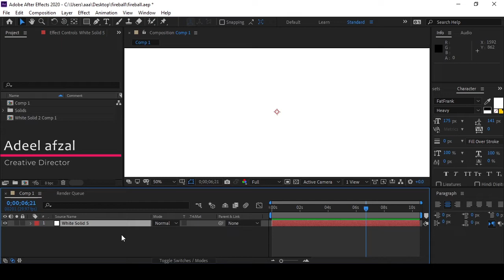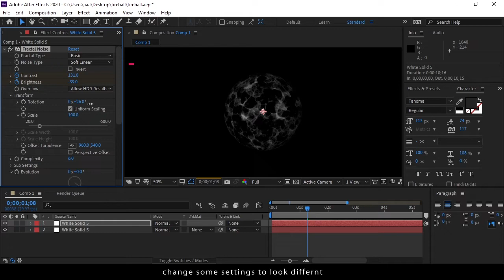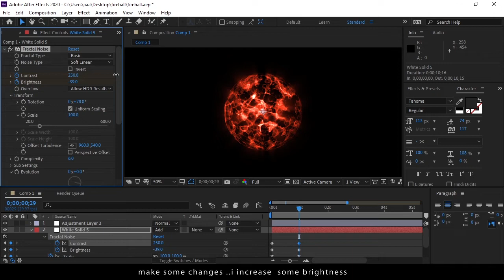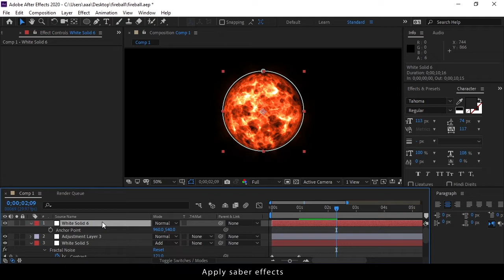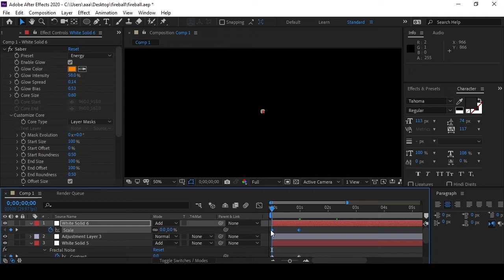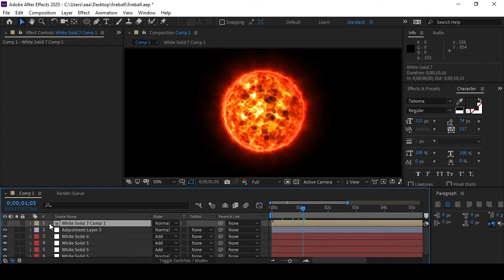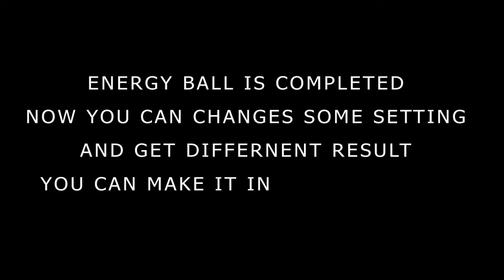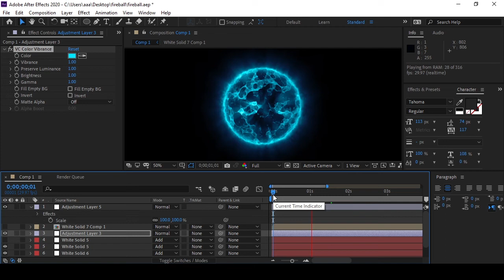CREATE ENERGY BALL Short Tricks - VFX Tutorial After Effects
HI all,
This Tutorial is made for advance level after efects and element 3d compositing tutorial.in this tutorial I decribed how to track and key greenscreen also how to adjust 3d model .
Element 3d compositing is a main focus for this tutorial.

Card Compositing VFX - Element 3D After Effect   @VideoCopilot ​
give valuable feedback guyzz

Hello! I’m a professional visual media creator & editor with years of experience. I will include visual and sound effects, transitions, professional titles, stabilizing, adding music, and other effects to create an engaging clip. I am also well-known for perfect quality and a quick turnaround time.